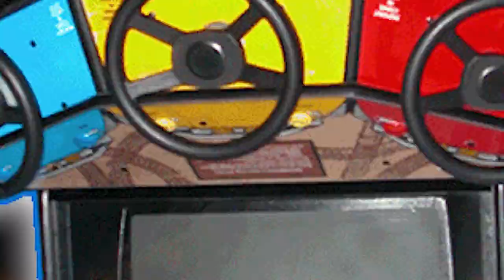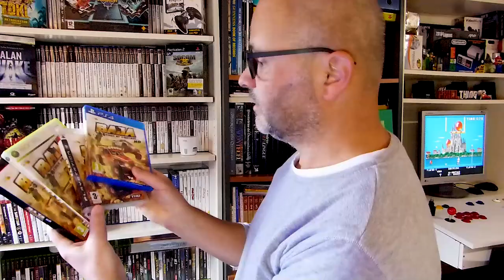Ivan Ironman Stewart's Super Off Road | Series Retrospective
Let's recall where it all began for the Super Off Road series of videogames.

• AlexModeling
• David Irvine
• Deckard Games
• Filipe
• James D Bailey
• Johnny
• Jpvn80
• Melnikster
• Michael
• Morais
• Nostalgia Nerd
• Pedro Conceição
• Robin Gruoner
• Rui Caneira
• Simon Bryant
• Tiago Amador

P/XEL
p/xel
It's a Pixel THING
PXTNG
Retrogaming
Retrogames
Retrogamers
retrocomputing
retrocomputers
computing history
gaming history
Gaming
Pixel
Ivan Ironman Stewart's super off road
super off road history
super off road documentary
thunder series
midway thunder series
midway off road series
off road game